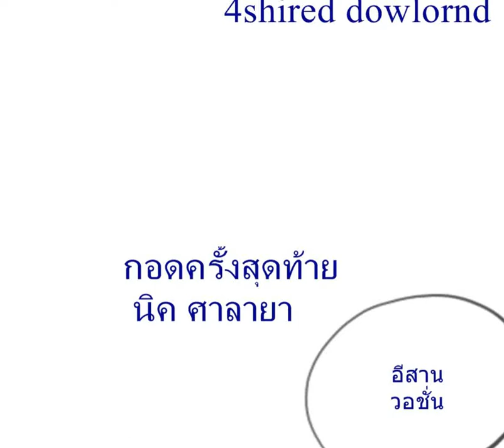กอดครั้งสุดท้าย อีสานวอชั่่น (NICK SALAYA NET I DOL MUSIC )